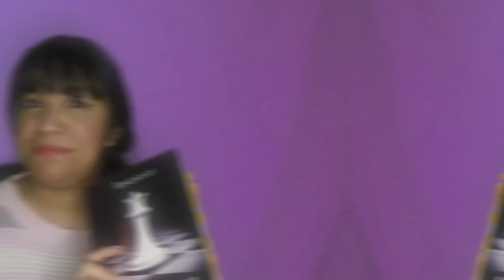Todos los libros que me lei en Noviembre y Diciembre 2020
Hola amigos lectores, el dia de hoy les comparto mis lecturas de los ultimos meses del año 2020.

Libros mencionados:
+Reseña Haru no Noroi de Asuka Konishi
+Reseña Mi papa quiere casarse con tu mama de Christine Nostlinger
+Reseña Chobits tomo 1 de CLAMP
+Reseña Just Act Normal de John MacNamee
+Reseña de Aggretsuko: Metal to the Max comic
+Reseña de 3X Allergy de Meguru Hinohara
+Reseña Respirar bajo el agua de Olivia Teroba
+Reseña La vida Invisible de Addie LaRue de VE Schwab
+Reseña Amanecer de Stephenie Meyer

✵ :･ﾟ✧ :･ﾟ✵ *:･ﾟ✧:･ﾟ✵ :･ﾟ✧:･ﾟ

Datos Técnicos:

♥Cámara Utilizada: Nikon COOLPIX P610
♥Editor de videos: FilmoraPro
♥Editor de miniaturas: Befunky,PicsArt y Photoshop C6